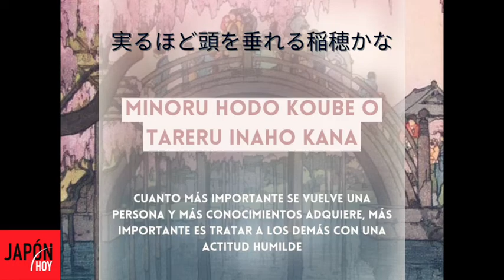JAPÓN HOY / 15° temporada - Programa 609 (02/11/2022)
Temas del programa:
. Paula Hattori - Directora - Nivel Terciario Colegio Nichia Gakuin
. Lía Ochiuzzi / Matías Zakimi - Comité Organizador “Sarmiento Matsuri 2022”
. Terada Arisa - Agregada Cultural - Embajada del Japón en Argentina